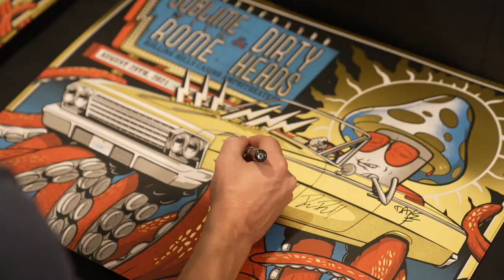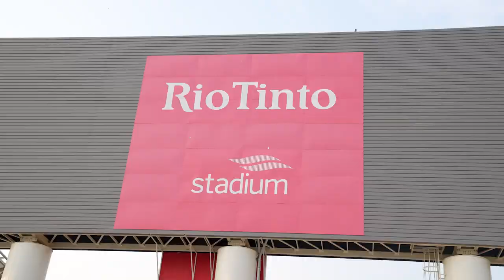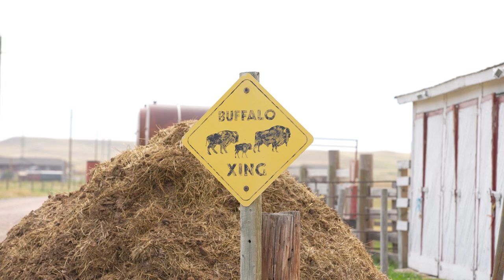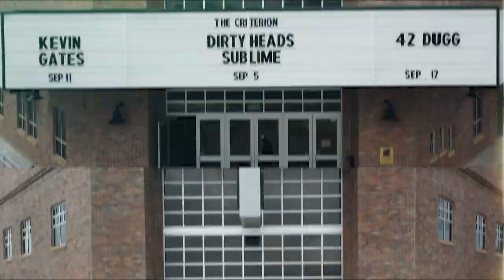Dirty Heads - High & Mighty Tour 2021 WEEK 1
2021 High & Mighty Tour with Dirty Heads, Sublime with Rome and HIRIE
WEEK 1

Video filmed & edited by Ryan Noeker

Our album, Super Moon, is available everywhere!

Are you following us? Do it.